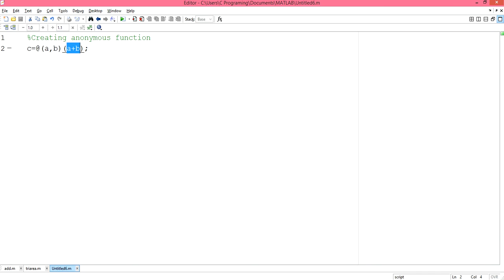42-Anonymous Function in MATLAB